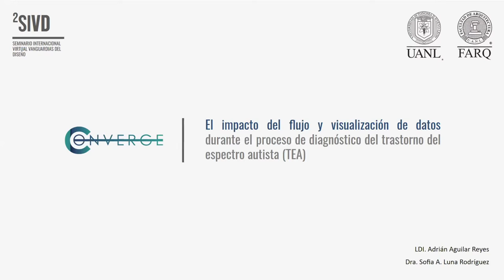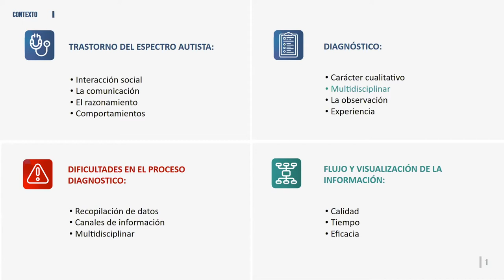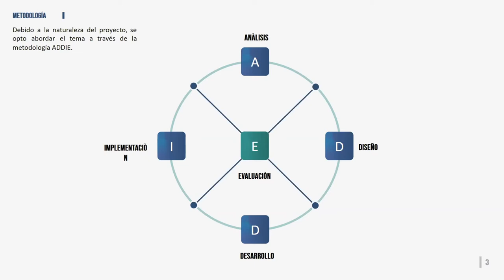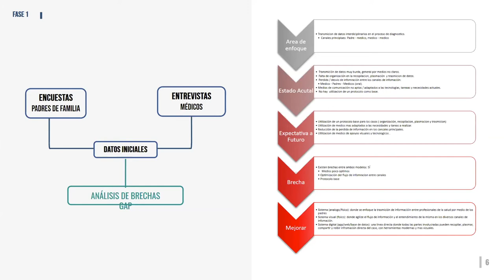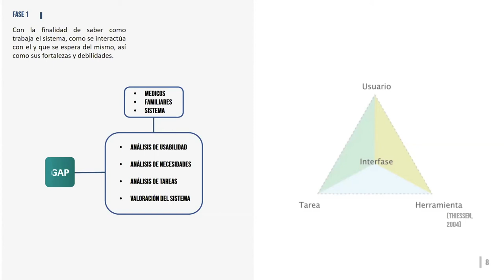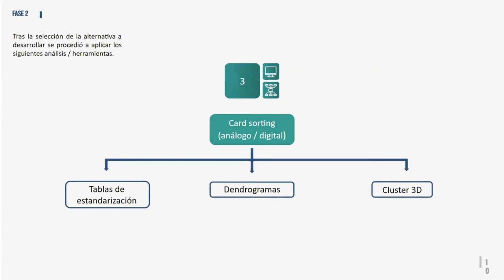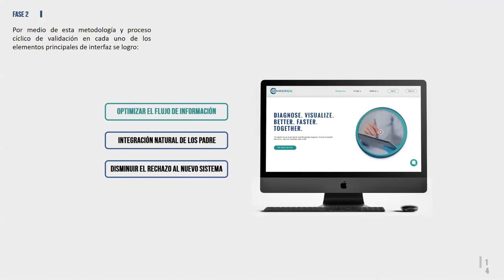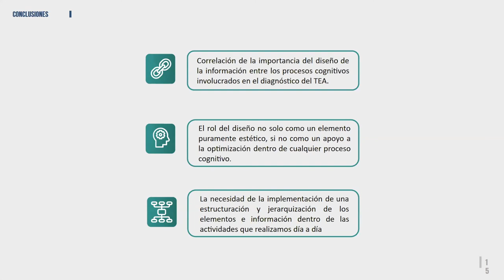Impacto del flujo y visualización de datos durante el diagnóstico del trastorno del espectro autista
SIVD 2020 Mesa 4. El impacto del flujo y visualización de datos durante el proceso de diagnóstico del trastorno del espectro autista. Aguilar, A. & Rodríguez, S. / Universidad Autónoma de Nuevo León.